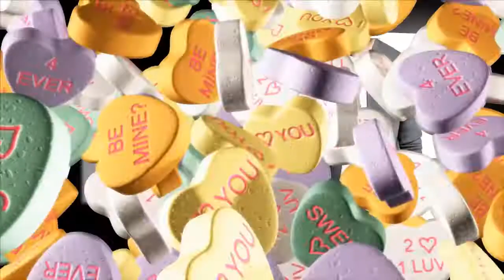Top 50 best cheap sweater designs for men S2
Video Top 50 best cheap sweater designs for men S2 include  sweaters  below, record the start time of each beautiful  sweater. More, Video has subtitle.

Buy  sweaters on aliexpress under the link of each sample

00:00 -- 1 Varsnaol New Brand Sweater Men V Neck Solid Slim Fit Knitting Mens Sweaters Cardigan Male 2018 Autumn Fashion Casual Tops Hots
00:05 -- 2 Men Sweater Autumn Winter Knitted Solid Simply Style Pullover Casual Loose O Neck Sweater Jumper Male Black Outerwear brand 2018
00:12 -- 3 LASPERAL Sweater Men 2018 New Arrival Casual Pullover Men Autumn O Neck Gradient Color Quality Knitted Brand Male Sweaters S 2XL
00:19 -- 4 LASPERAL 2018 New Autumn Winter Mens Pullover Sweaters Cotton Casual O Neck Sweater Jumpers Thin Male Knitwear Jumpers Top M 2XL
00:25 -- 5 Laamei 2018 Brand Christmas Style Winter Pullover Sweater Mens Deer Printed Long Sleeve Sweaters Casual Slim Fit Thick Sweaters
00:32 -- 6 HEFLASHOR 2018 Autumn Winter Sweater Cardigan Men Brand Casual Slim Sweaters Male Warm Thick Hedging Turtleneck Sweater 3XL
00:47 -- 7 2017 Spring mens sweater pullovers Simple style cotton knitted V neck sweater jumpers Thin male knitwear Blue Red Black M 4XL
00:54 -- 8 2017 New Autumn Fashion Brand Casual Sweater O Neck Slim Fit Knitting Mens Sweaters And Pullovers Men Pullover Men XXL
01:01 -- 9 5XL mens pullover sweaters 2017 Autumn new solid cotton O neck sweater jumpers Winter male knitwear man Blue Gray Black Green
01:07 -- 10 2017 Spring mens pullover sweaters Simple style cotton O neck sweater jumpers Autumn Thin male knitwear Blue Gray Black M 4XL
01:14 -- 11 Men Brand 2018 Autumn Fashion Casual Striped Cotton Sweater Men O Neck Warm 100% Cotton Knit Men's Sweaters Pullovers Coat Men
01:21 -- 12 NIBESSER Brand Casual Sweater O Neck Striped Slim Fit Men Long Sleeve Patchwork Male Pollover Sweater Thin Clothes agasalho masc
01:28 -- 13 QINGYU Male 2018 Men'S Fashion Mixed Colors Sweater Men Leisure Slim Pull Homme V Neck Long Sleeved Sweater Solid XXL
01:35 -- 14 Men's Sweaters 2018 autumn Winter New streetwear fashion Stitching Male Knitwear warm Korean Slim Round Collar men clothing
01:52 -- 15 Sweater Pullover Men 2018 Male Brand Casual Slim Sweaters Men Soild Color Hedging Turtleneck Men'S Sweater XXL
02:00 -- 16 VISADA JAUNA 2017 New Autumn Fashion Casual Mens Sweater O neck Slim Fit Knitting Sweaters Stripe Plus Size Men's Sweater N5862
02:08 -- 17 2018 New Arrivals Autumn Fashion men Casual Slim letter printing head side zipper 6 color Cashmere sweater male Outerwear tops
02:16 -- 18 LASPERAL Men's High necked Sweaters Irregular Design Top Male Sweater Solid Color Mens Casual Sweater Pullover Sweaters For Mens
02:22 -- 19 Envmenst O Neck Slim Fit Sweater Men 2018 Fashion Spring Thin Pullover Men Homme Leisure Solid Color Sweater
02:29 -- 20 Mwxsd Brand 2018 Hot Sell Middle  Long length Mens Solid Sweater Cardigan Trench Male Casual Autumn pure color  cardigan sweater
02:36 -- 21
02:43 -- 22
02:50 -- 23
02:58 -- 24
03:06 -- 25
03:14 -- 26
03:21 -- 27
03:29 -- 28
03:36 -- 29
03:43 -- 30
03:50 -- 31
03:58 -- 32
04:06 -- 33
04:12 -- 34
04:19 -- 35
04:35 -- 36
04:41 -- 37
04:57 -- 38
05:03 -- 39
05:10 -- 40
05:17 -- 41
05:25 -- 42
05:35 -- 43
05:39 -- 44
05:46 -- 45
05:53 -- 46
05:59 -- 47
06:06 -- 48
06:14 -- 49
06:20 -- 50